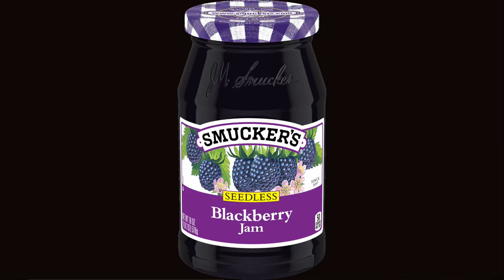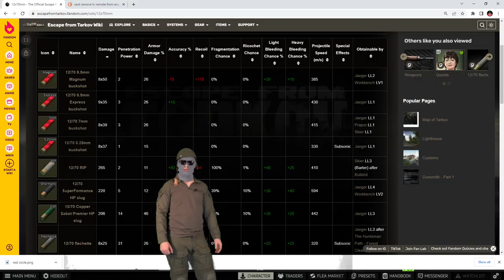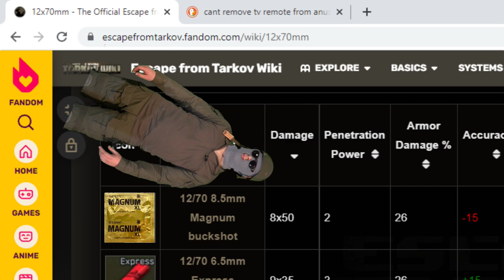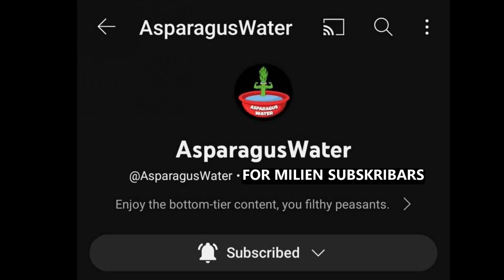Tarkov's Definitive Poverty Blaster: The Double Barrel Shotgun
Let's face it... you're poor. There's only one way to claw your way back to wealth, so grab yourself an ice cold Keystone Light and your trusty MP-43-1C Double Barrel Shotgun. Can I get a YEE YEE!?

"Gop Stop" Vannmelon Beats